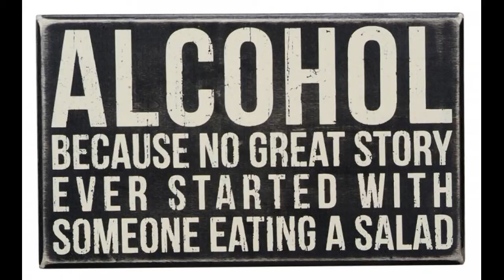Deepers – V klidu pít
Z debutového alba Bouřek bál (2017)
Hudba a text: Milan Císař

Když náhodou se odplaví tvý tekutý písky
Na chvíli odhalí, co pohltil čas
Máš v hlavě otázek fůru
Vím, že na ně neodpovím

Důvodem bejvá málo vína
Důvodem bejvá nálada z Protivína
Důvodem bejvá kůže líná
Já vím, že stejně můžu v klidu pít

Jak dlouho může vydržet se po nocích toulat
Omílat dokola, že nepochodí
Ví, že si nevěří vůbec
Má srdce ukřivděný

Soužení bejvá krávovina
Zoufalej bejvá ten, kterej málo líbá
Průlomem bejvá lihovina
Já vím, že s tebou můžu v klidu snít

Za outloníma očima se krokodýl skrejvá
Nemůže pochopit, že musí bejt sám
Má v tobě záchrannou náruč
Ví, že bez ní nevydrží

Závislej touhou zapomíná
Zábavu dlouhou má v sobě sklenka vína
Náladu hází i plastelína
Já vím, že stejně můžu v klidu žít